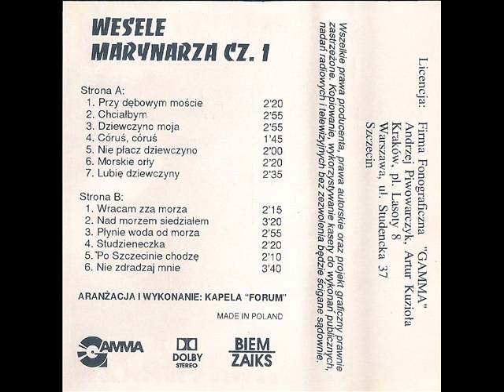Kapela Forum - Przy dębowym moście [Wesele 12 - Wesele Marynarza cz. 1 (Gamma) (G-255)] (Biesiada)